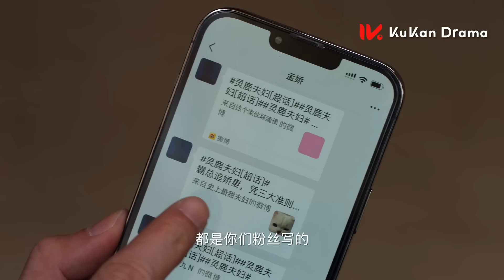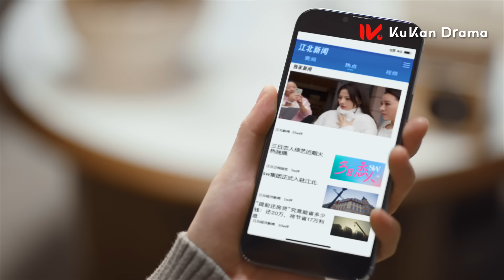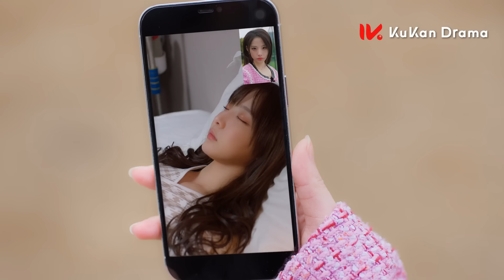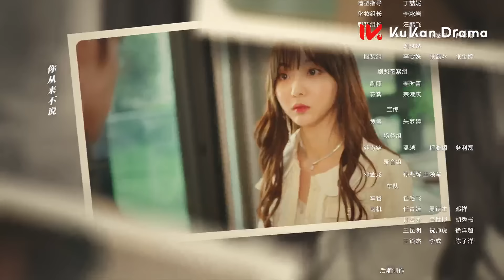《麻煩請你先告白 Confess Your Love》EP15：美艷女明星VS帥氣霸總，戀綜遇初戀❤️合約變真愛 | NENE 宋繼揚 | 都市 甜寵 | KUKAN Drama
《麻煩請你先告白 Confess your love》現代、都市、愛情、甜寵
主演：鄭乃馨 、宋繼揚

醫學院研究生林晨為了幫助意外昏迷的十八線藝人姐姐林晚保住工作，選擇以她的身份出現，機緣巧合下偶遇了學生時代暗戀的男神陸洵，並與他再續前緣。